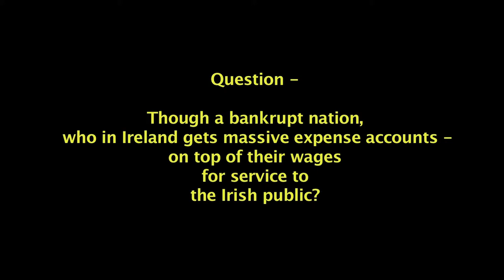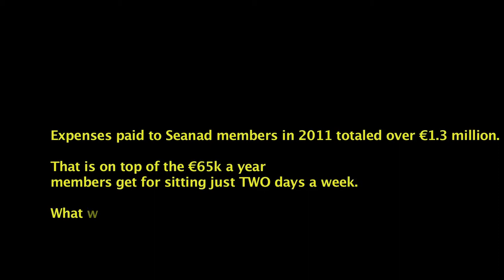Absurdistan - Irish Expense Scandal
Despite being bankrupt and having no economic sovereignty, Ireland has some of the best paid politicians in the world - with huge expenses perks also.

The Irish Bull took a quick look...